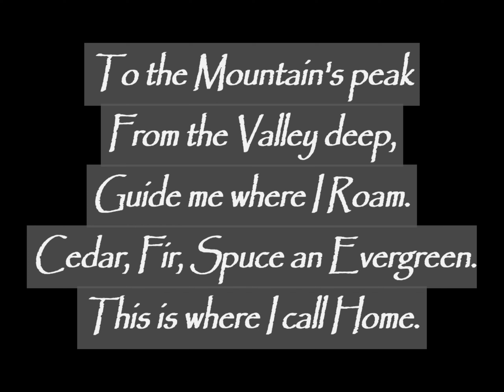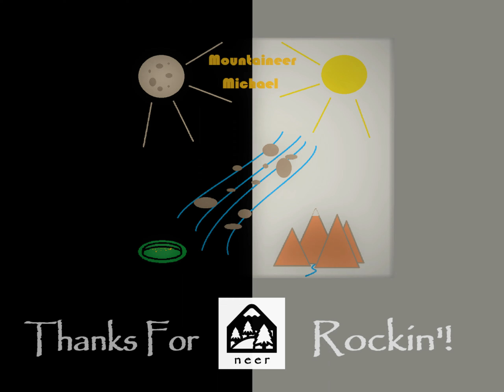Where I Call Home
These are clips of my videos I put together and I found them close to this Tune. I thought I lost this Tune on the piano to never be found again. Eastern Washington State is my home.
I wish you all the best. Thank you.